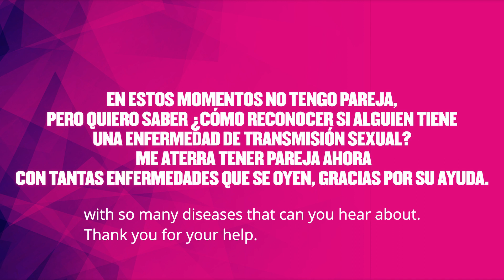¿Cómo reconocer si alguien tiene una enfermedad de transmisión sexual?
Amigos de DC, estamos inaugurando una nueva sección en nuestro sitio web. Todos tenemos dudas respecto a nuestra salud sexual, por eso decidimos abrir un espacio para resolverlas y saber más acerca de un problema, enfermedad o estilo de nuestro estilo de vida sexual.

Con Ask la Doctora con Claudia Campos, tus dudas de tu salud sexual serán resueltas. Solo llena el formulario a continuación con tus preguntas. Recuerda que pueden ser anónimas si así lo deseas.

Las preguntas son GRATIS y puedes hacer varias, a fin de mes, escogeremos 4 preguntas que serán respondidas por nuestra especialista Claudia Campos en un video mensual que publicaremos en nuestras redes sociales.

¿Estás Listo? ¡Pregunta ya Aqui !